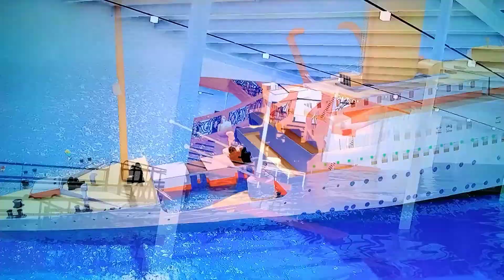the britannic sinking